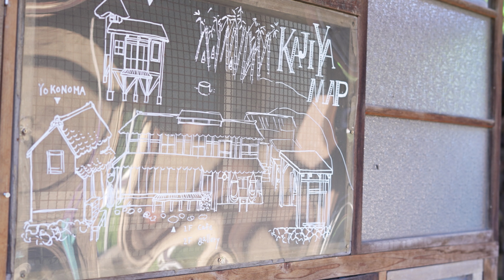木漏れ日NOTE / KYAS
お知らせ☆
ーその場にいるような臨場感をー
心をこめた音の足跡を残していきたい、という思いから、、
定期的にスタジオレコーディングによる動画をアップしています♪

第5回は新曲「木漏れ日NOTE」
タイトルにあるNOTEは日本語で読むと「木漏れ日の音」
心癒される音をノートブックに書き留めるような気持ちで作曲しました。
ほっと一息、コーヒー片手に楽しんでください♪

楽譜はこちらのアーティスト応援企画Live Cheer Upのリターンとして送らせて頂いております。

ukulele MITSUTA UKULELE custom (Tenor)
mic :AMATERAS8097
audi interface :  steingberg UR-RT4
preamp : Focusrite ISA ONE

mix&mastering/KYAS prtivate studio